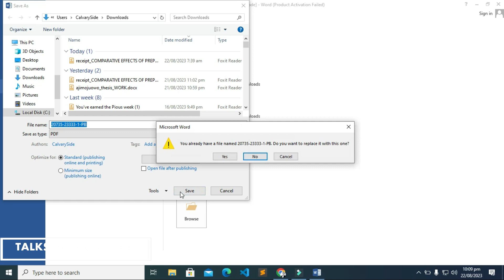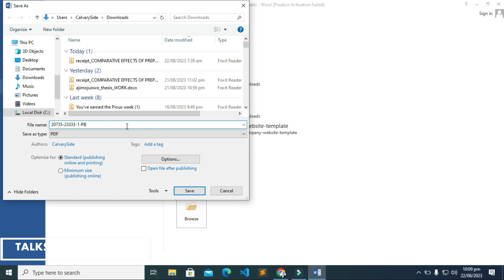How to Convert Word to Pdf